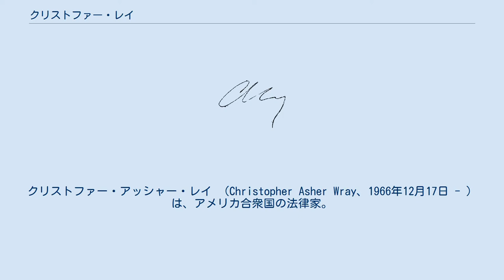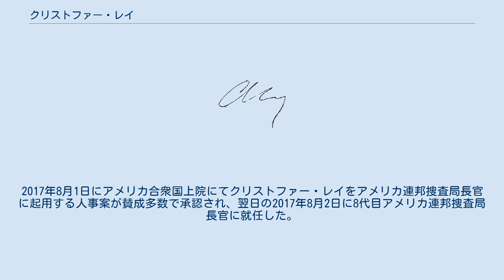クリストファー・レイ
クリストファー・アッシャー・レイ （Christopher Asher Wray、1966年12月17日 - ）は、アメリカ合衆国の法律家。
8代目アメリカ連邦捜査局長官を務めている。
キング＆スポルディン法律事務所のパートナーでもある。
ジョージ・W・ブッシュ政権でアメリカ合衆国司法省の犯罪部門の司法次官補であった。
 1966年12月17日にニューヨーク州ニューヨークでセシル・レイとギルダ・レイとの間に誕生する。
アンドーバーのフィリイップス・アカデミーで学ぶ。
1989年にイェール大学を優秀な成績(Cum Laude)で卒業する。
1992年にイェール大学ロースクールを卒業し、イェール・ロー・ジャーナルの編集長となって法務博士資格を得た。
 卒業後の数年は連邦巡回区控訴裁判所のマイケル・ルティグ判事の事務員として過ごした。
 1997年にジョージア州の検事補となる。
2001年にはアメリカ合衆国司法省次官補兼司法長官代理となる。
2003年にはジョージ・W・ブッシュ政権で司法省の犯罪部門の司法次官補となり、ジェームズ・コミー元FBI長官の部下であった。
在任中はエンロン事件の捜査を指揮したことがある。
 2005年にはエドムンド・ランドルフ賞を受賞する。
これはアメリカ合衆国司法省の公共部門とリーダーシップへの最高の賞である。
 2017年6月7日にドナルド・トランプ大統領はクリストファー・レイをアメリカ連邦捜査局長官に指名した。
 大統領は次のアメリカ連邦捜査局長官にレイを指名し、申し分の無い資格の持ち主だと述べた。
 過去に大企業の弁護を数多く務めた経歴から利益相反が生じるおそれがあり、ノースウエスタン大学のスティーブン・ルベット教授（法曹倫理学）は、過去の顧客企業への捜査に関しては長官が捜査から外れる必要が生じる可能性があるが、その場合には副長官が指揮を執ることになると述べた。
2017年8月1日にアメリカ合衆国上院にてクリストファー・レイをアメリカ連邦捜査局長官に起用する人事案が賛成多数で承認され、翌日の2017年8月2日に8代目アメリカ連邦捜査局長官に就任した。